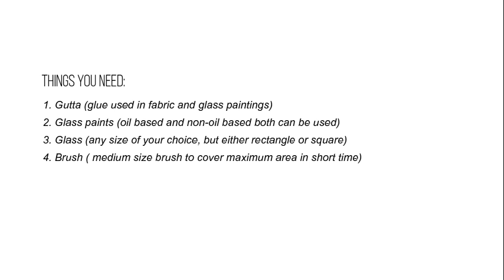Maha's Art Gallery | Honey bees | Stain Glass painting